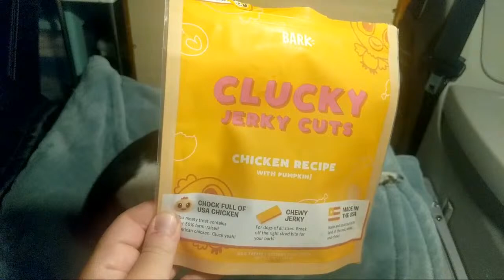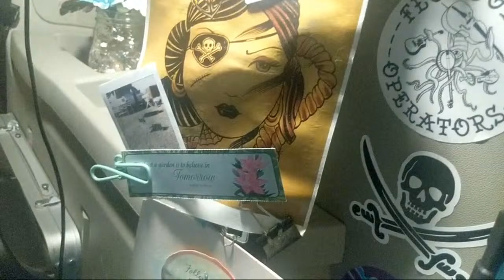Getting Ready For Bed In The Minivan!